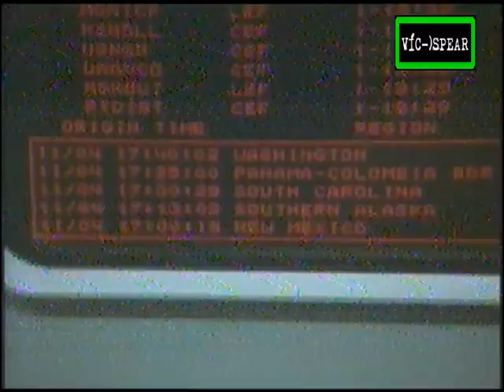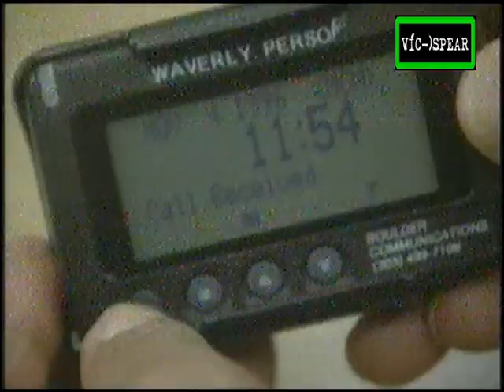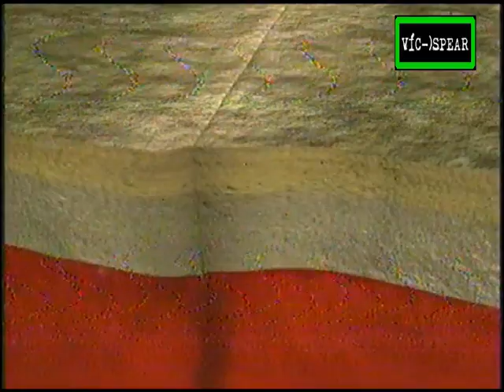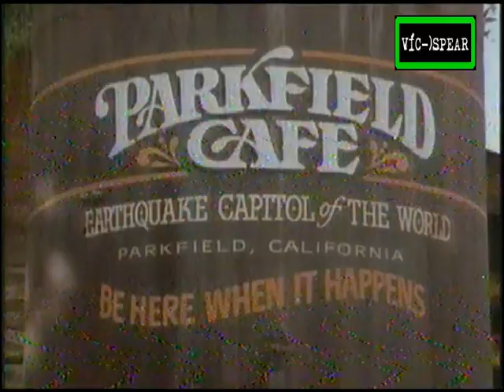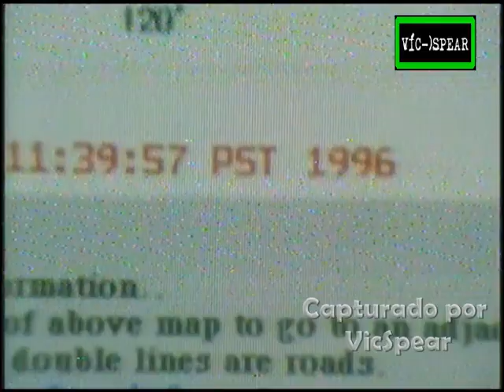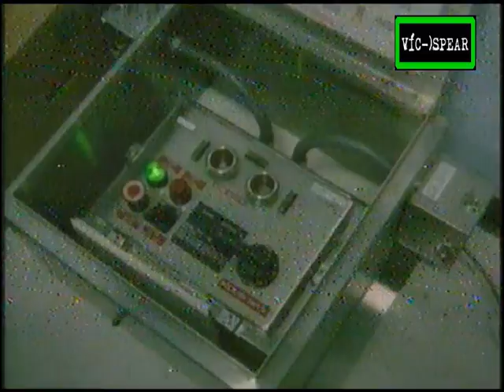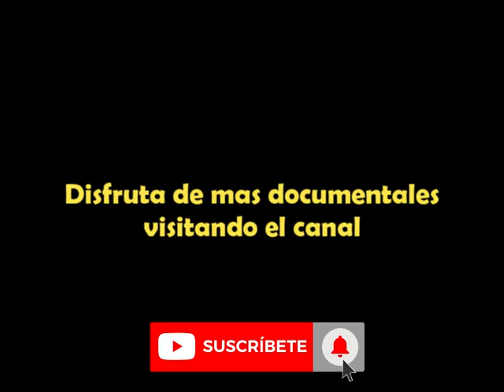Planeta Feroz: Terremoto - Documental (1997) Español Latino *Ep. 3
‎Narrador Sergio Schmied.
Compositor Musical Mark Thomas

Un terremoto es un temblor repentino y rápido del suelo ocasionado por el desplazamiento de rocas subterráneas muy por debajo de la superficie de la tierra. Los terremotos pueden causar incendios, tsunamis, deslizamientos de tierra o avalanchas.

Sea testigo de las impresionantes fuerzas de la naturaleza mientras Discovery Channel lo lleva al corazón del Planeta Feroz revela la impresionante magnitud de la furia de la naturaleza en el furioso planeta.

Desde las inundaciones masivas y la marejada causada por el huracán Katrina en los Estados Unidos hasta las tormentas eléctricas de las llanuras africanas, el planeta furioso captura la belleza y los elementos destructivos de la Madre Naturaleza en el trabajo.

Raging planet muestra a la naturaleza en su estado más salvaje y furioso con imágenes de todo el mundo. Filmado con tecnología de punta, cada episodio de un planeta furioso examina una condición climática extrema diferente y muestra la fuerza de eventos como inundaciones masivas, avalanchas asesinas, volcanes mortales, poderosos tornados y huracanes violentos.

Los efectos especiales y las impresionantes recreaciones representan algunas de las erupciones volcánicas, avalanchas y tormentas marinas más famosas del mundo con un detalle asombroso. Acércate a los poderes destructivos de la naturaleza y experimenta la velocidad de un tornado, el poder de un huracán y el golpe explosivo de un volcán en Raging Planet.‎

Episodio 3

Titulo original:
Raging Planet: Earthquake